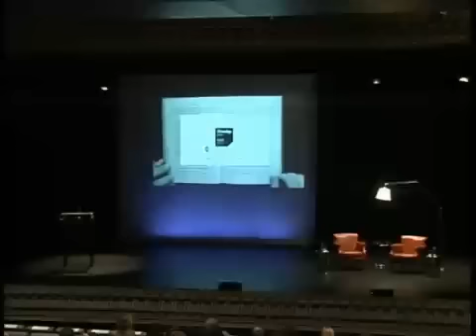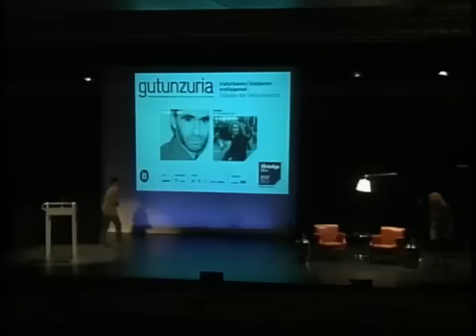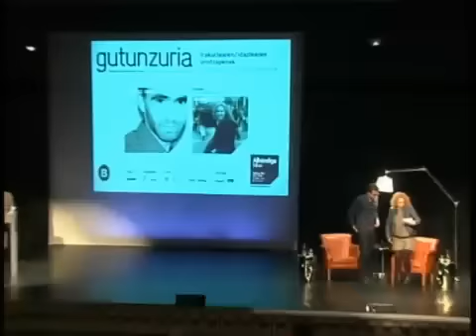En Conversación Harkaitz Cano y Goizalde Landabaso el AlhóndigaBilbao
El escritor Harkaitz Cano, Premio Euskadi de Literatura 2012, conversa con Goizalde Landabaso,  durante Gutun Zuria, el  VI. Festival Internacional de las Letras de Bilbao.

Harkaitz Cano idazlea, 2012ko Literaturaren Euskadi Sariaren irabazlea, Goizalde Landabasorekin solasean aritu zen Gutun Zuria Nazioarteko VI. Jaialdian.